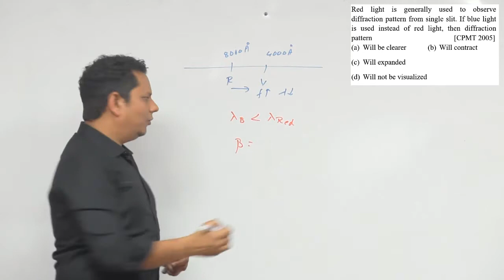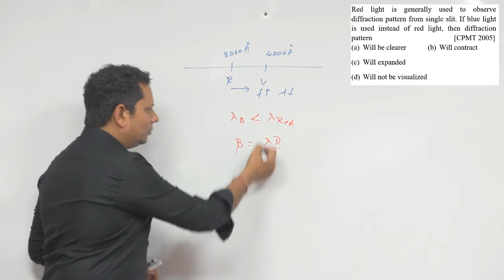Red light is generally used to observe diffraction pattern from single slit. If blue light is used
Red light is generally used to observe diffraction pattern from single slit. If blue light is used instead of red light, then diffraction pattern